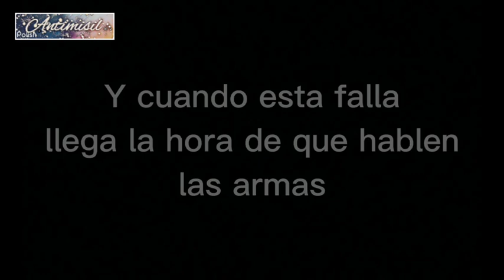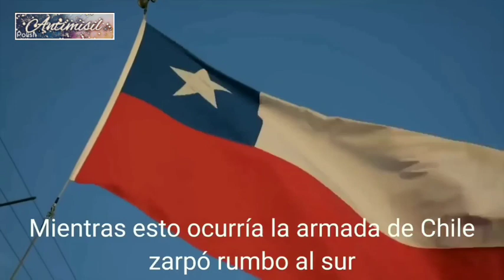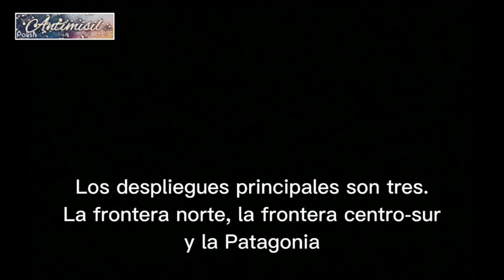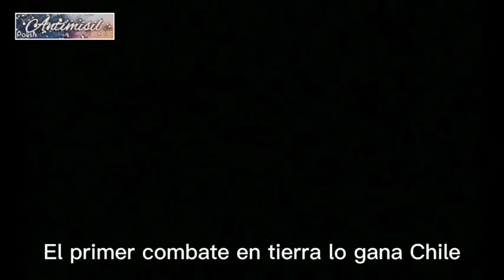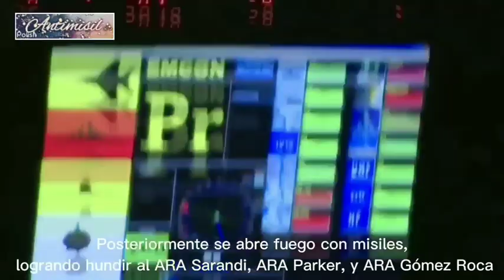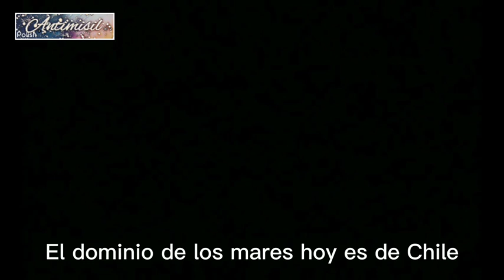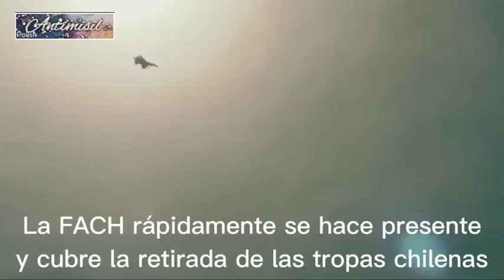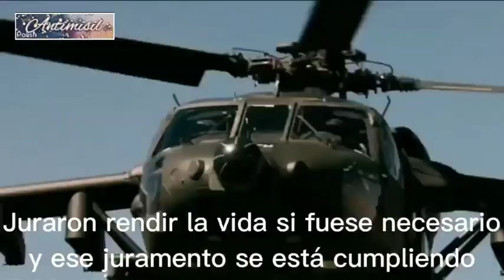CONFLICTO CHILE vs ARGENTINA, POSIBLE ESCENARIO DE GUERRA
Hipótesis de guerra que esperemos nunca se dé.